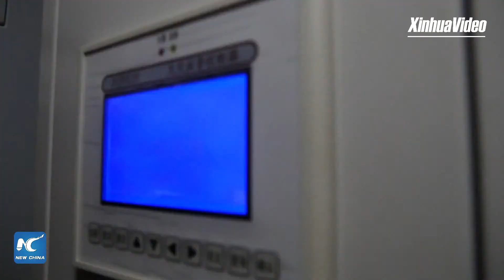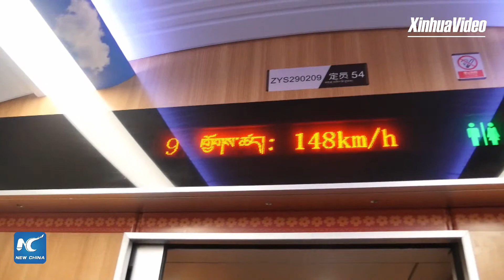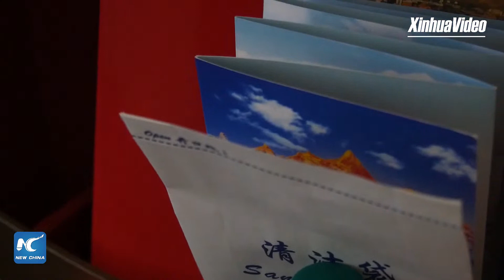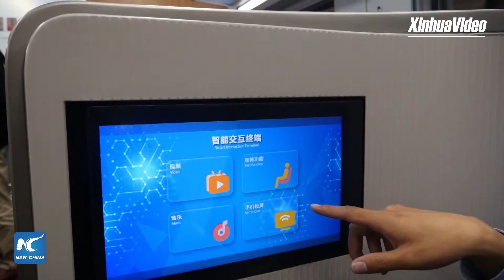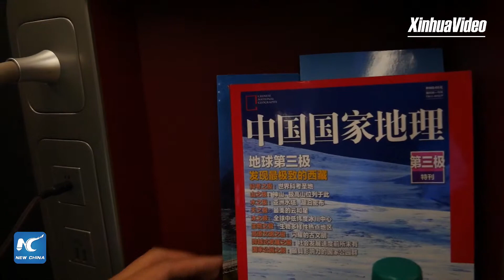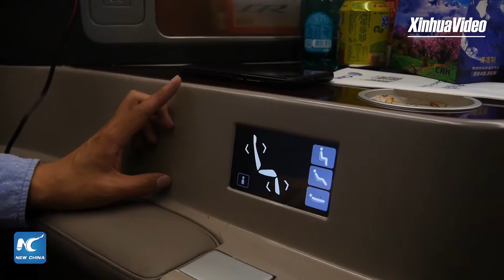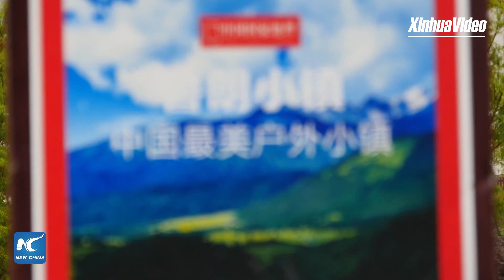Experiencing tailored Fuxing bullet trains in China's Tibet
Scaled-up oxygen supply, windows made of four-layer glass, signature Tibetan decoration... Tailor-made bullet trains are running on Lhasa-Nyingchi railway in China's Tibet. Hop onto the first electrified railway in Tibet to find out.